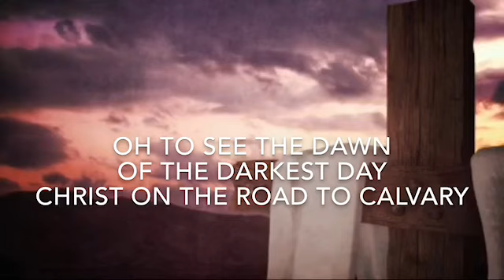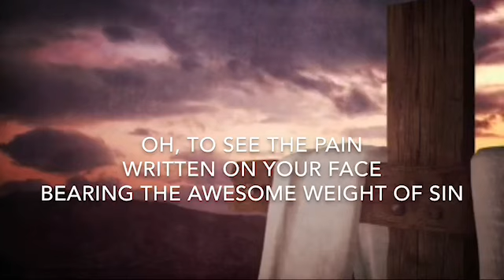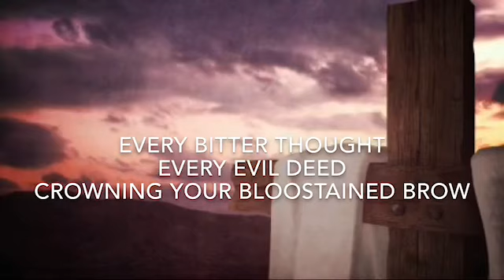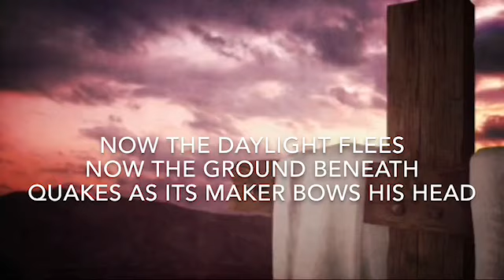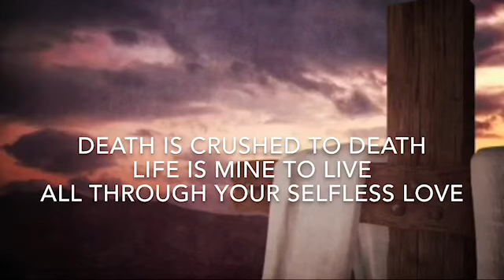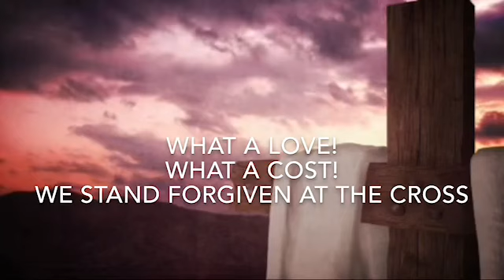Power of the Cross - Instrumental